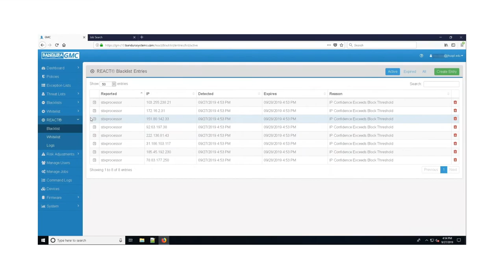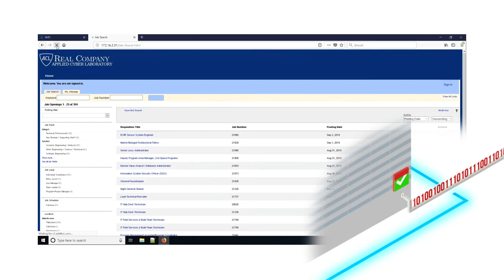The Value in Sharing Threat Intelligence Confidence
Machine speed sharing of threat intelligence and IOCs is helpful for defense but the context for that intelligence is often lost, making it near impossible to translate the information to actions. By having a standardized definition of confidence as to whether or not an IOC is actively malicious that can be reviewed by the community, we can gain insight into response and improve our overall ability to take action.